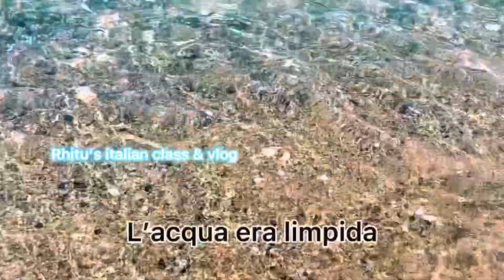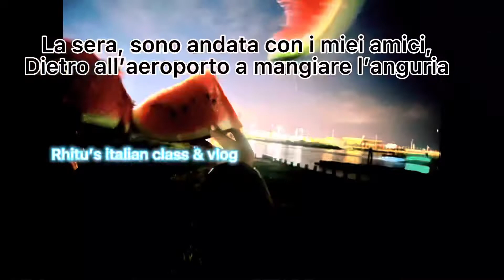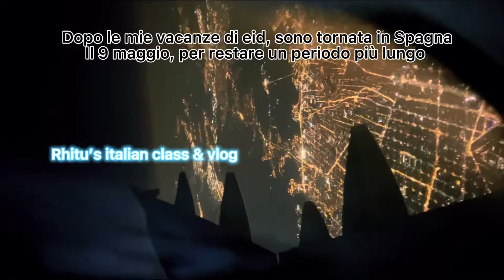11 maggio 2022